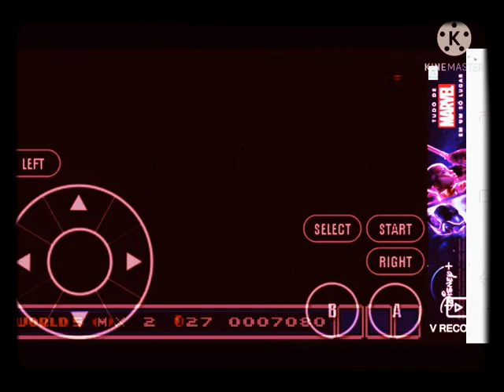Mario Bros 3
allif gamer 456